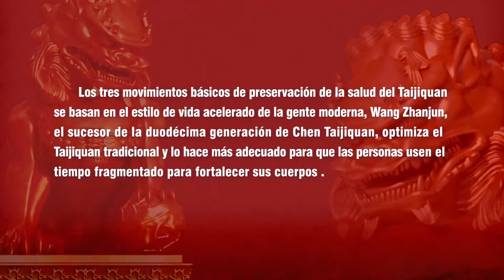Taijiquan en tres movimientos (segundo movimiento)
En el siguiente video continuamos presentándote tres de los principales movimientos en el Taichi, los cuales son: un golpe a la cara, desviación y látigo simple. En este segundo video aprenderás como realizar la desviación. Esperamos que los practiques y así puedas conocer más acerca de las artes marciales chinas.